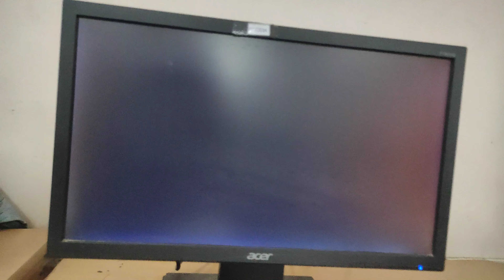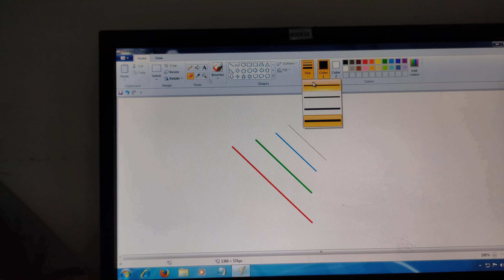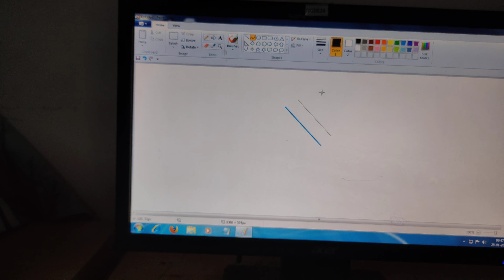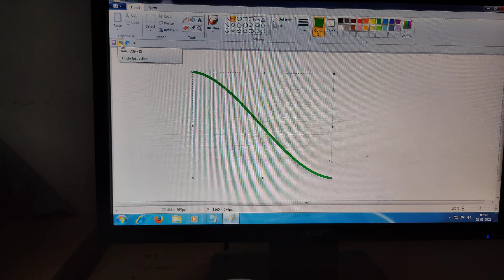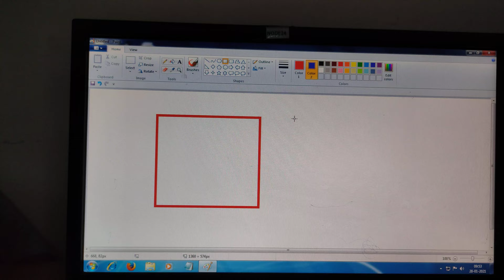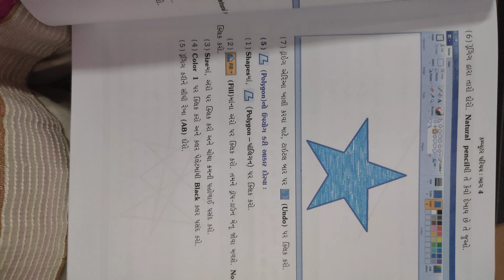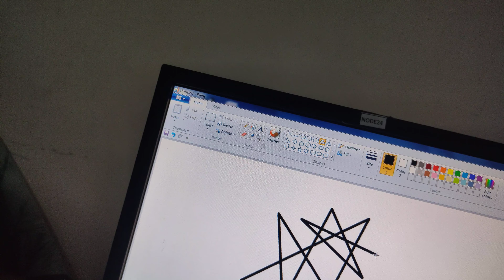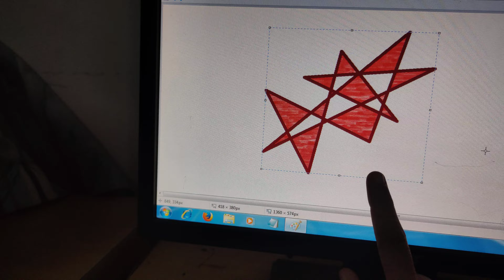ધોરણ 4, કોમ્પ્યુટર પરિચય, પાઠ 4, પ્રેક્ટિકલ 2